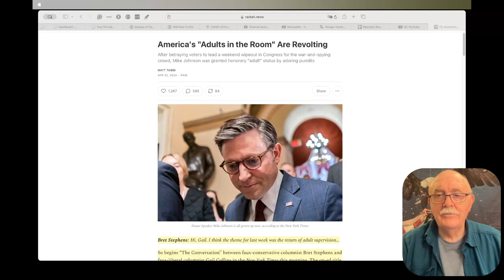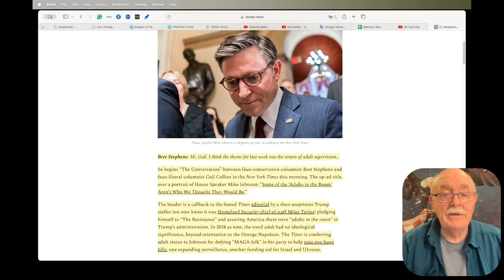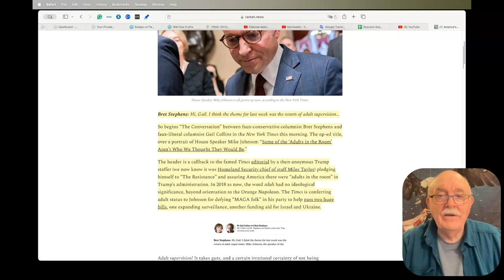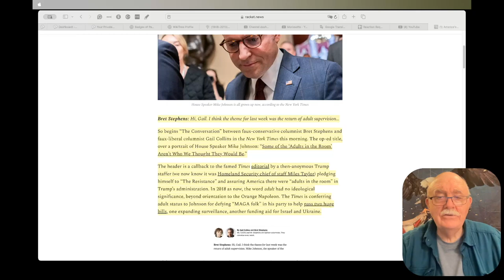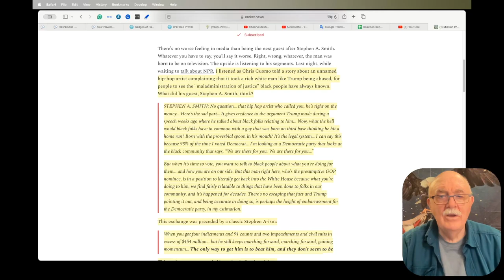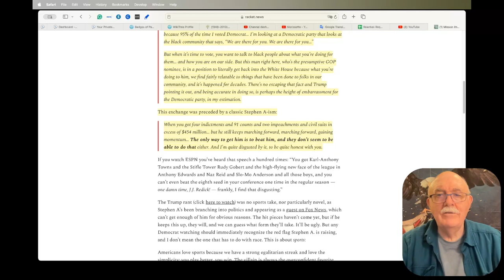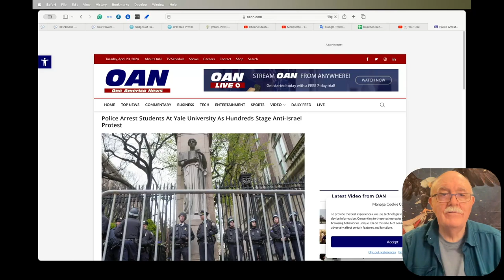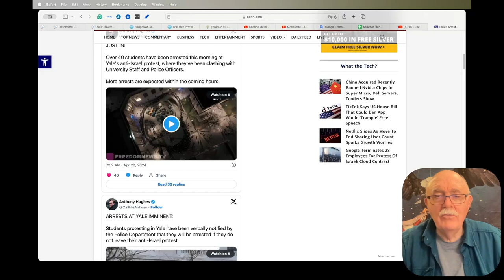Daily News Clips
America's "Adults in the Room" Are Revolting

Police Arrest Students At Yale University As Hundreds Stage Anti-Israel Protest